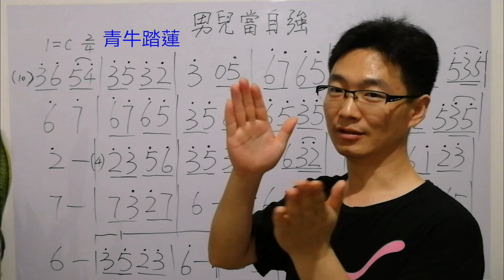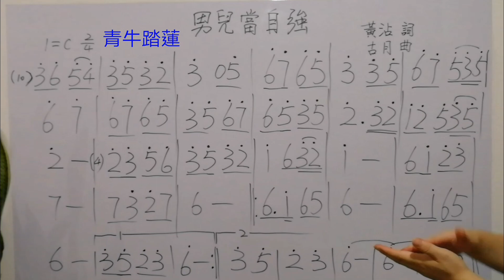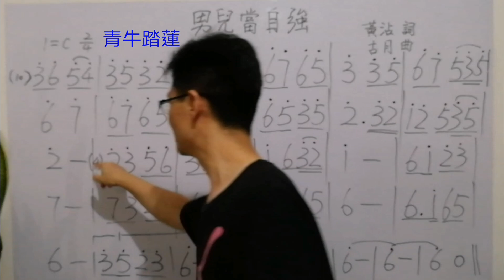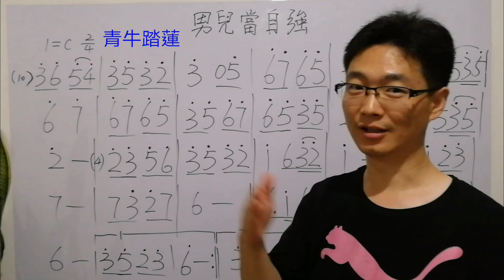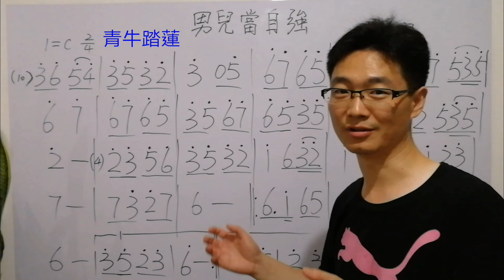曾在香港機場響起的經典影視金曲《男兒當自强》，簡譜識譜視唱（下），林子祥原唱現場，蕩氣回腸，鼓舞士氣，振奮人心